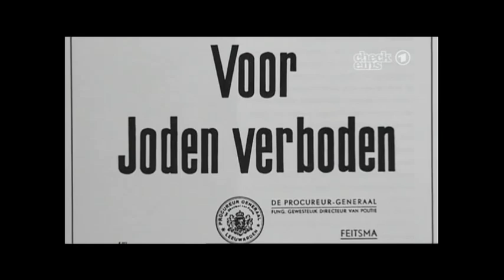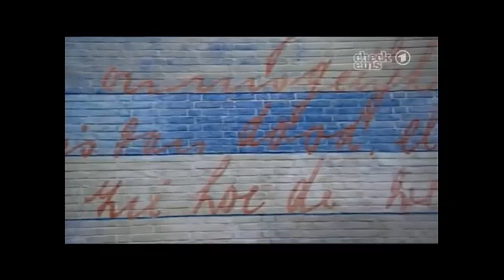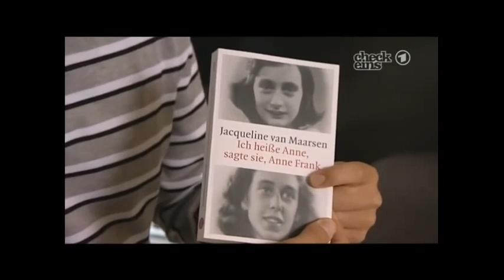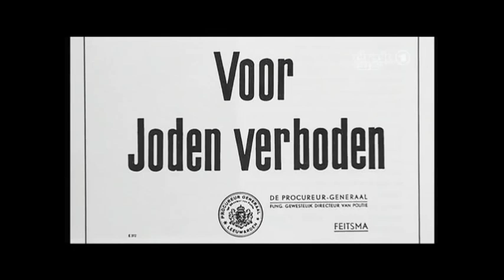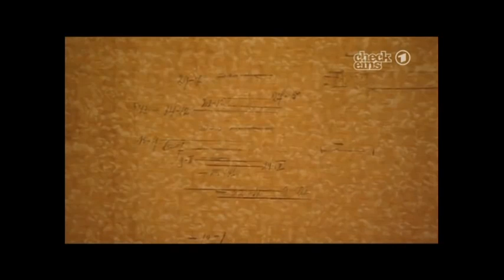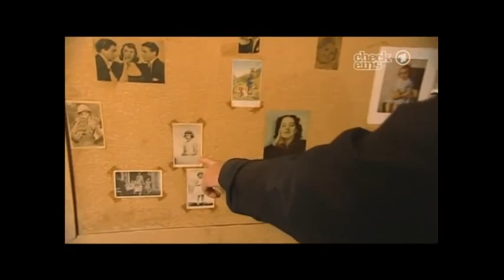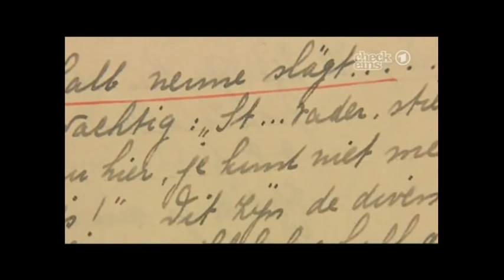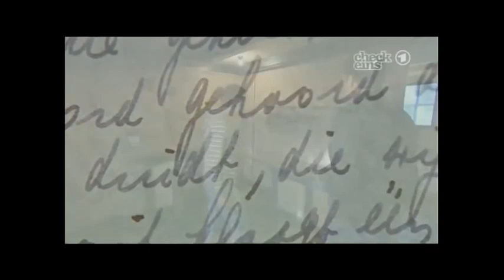Willi wills wissen - Anne Frank